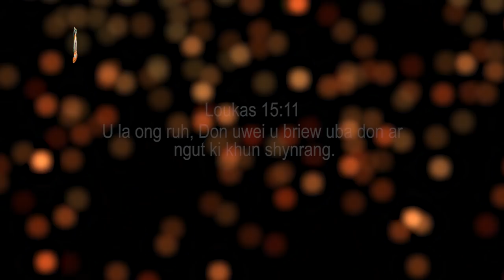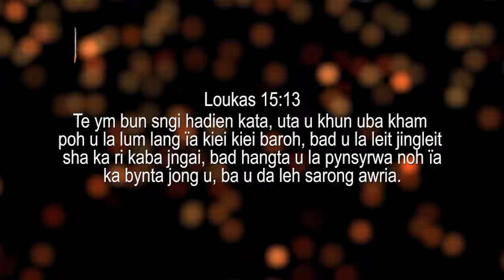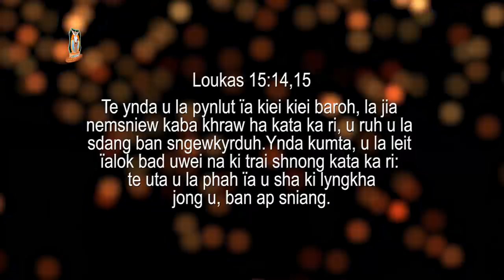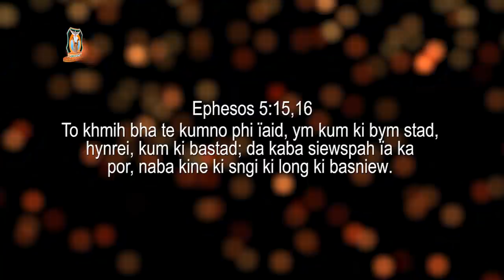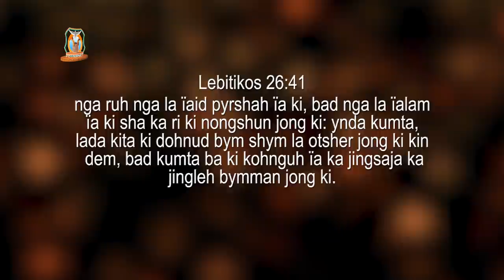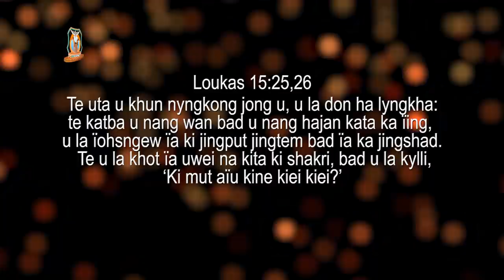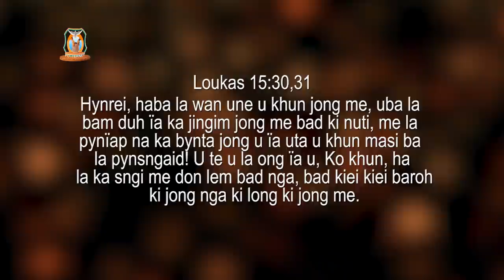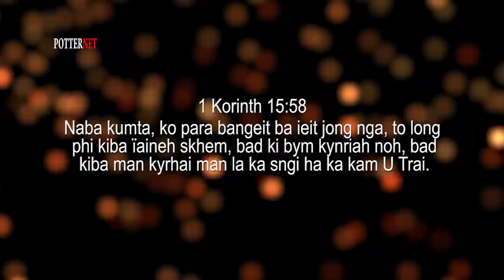Phi sngew ba phi long kum u khun sarong awria? | Pastor Bantei | KHubor Kyrpang 2022